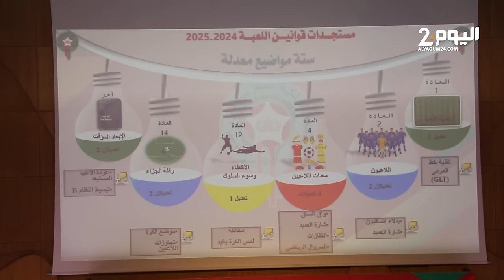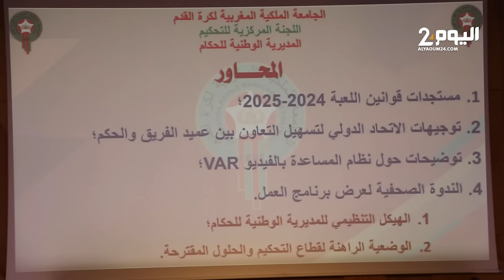قوانين جديدة لكرة القدم للموسم الجديد قدمتها مديرية التحكيم والعصبة الاحترافية